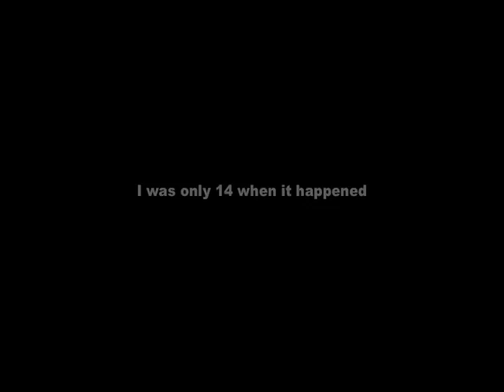SABRINA COHEN FOUNDATION AWARDS 1ST RESEARCH GRANT: CBS NEWS INTERVIEW MAY 09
As the Sabrina Cohen Foundation gets ready to donate its first stem cell research grant at a June 6th event, Jorge Estevez from CBS news interviews Sabrina Cohen to cover the latest news.